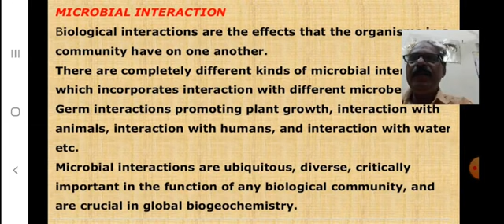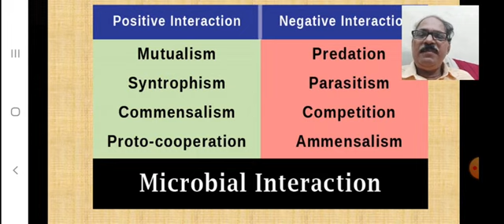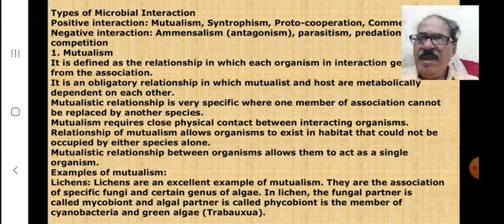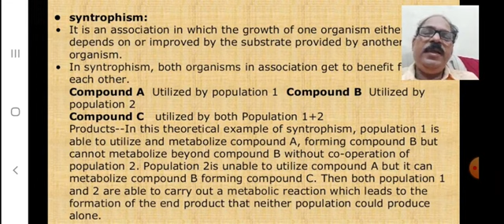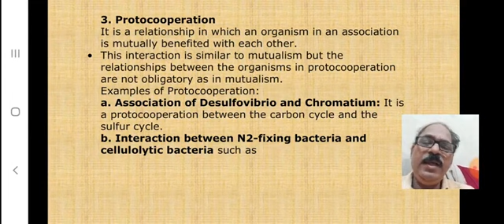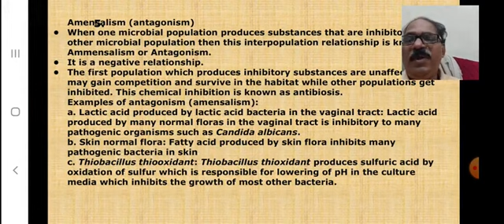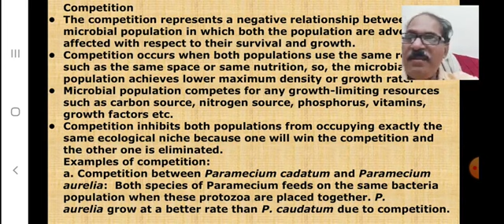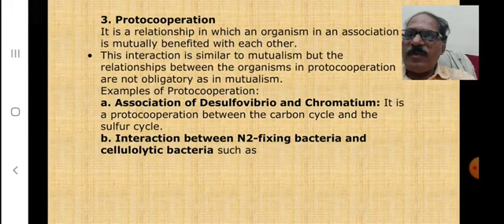SPECIES (MICROBIAL) INTERACTIONS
Antibiosis, Symbiosis, Competition, parasite, amensalism,commensalism,protocooperation,mutualism.